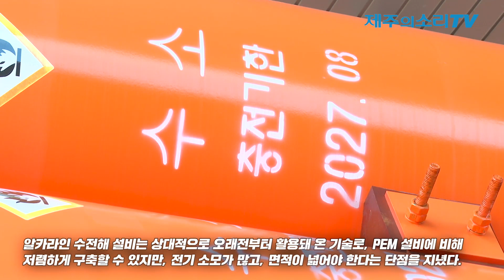제주 내달부터 전국 최초 ‘그린수소 상용화’ 첫발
탄소 에너지원 없이 온전한 청정에너지로 생산되는 '그린수소'의 상용화가 전국 최초로 제주에서 시작된다. 에너지 효율을 높여야 하는 문턱이 남아있지만 탄소 없는 섬 제주 실현을 위해서는 넘어서야 할 과제다.

제주특별자치도는 16일 오후 제주도청 출입기자단을 대상으로 제주시 구좌읍 행원리 제주에너지공사 CFI(Carbon Free Island)에너지미래관 부지 내 자리잡은 '3MW 그린수소 생산 및 저장 실증사업'에 대한 현장설명회를 진행했다.